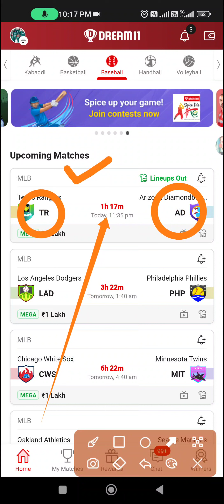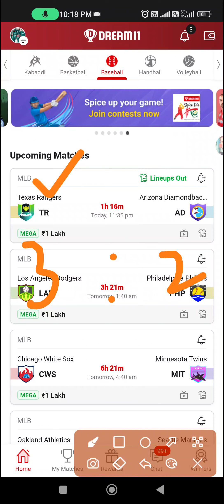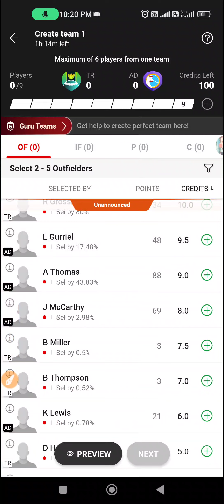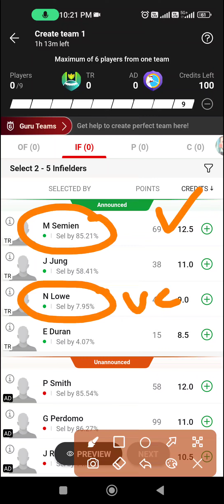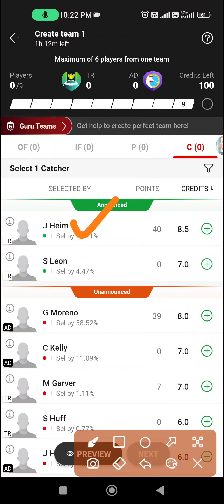tr vs ad dream11 prediction | tr vs ad dream11 team | tr vs ad baseball team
tr vs ad baseball Team prediction.
tr vs ad Dream11 Prediction.

tr vs ad Dream11 Team prediction
tr vs ad  Baseball Team.
dream11 baseball team today
football team today